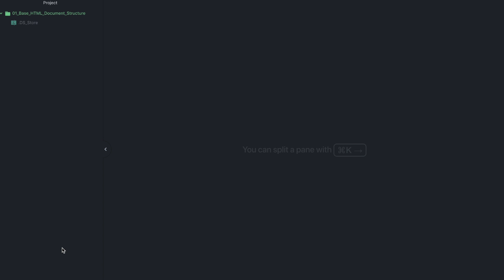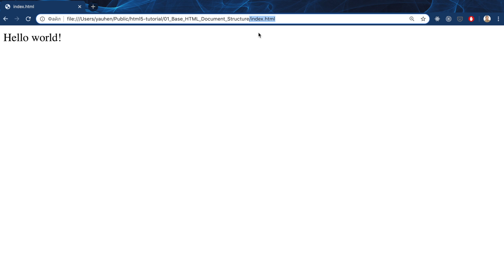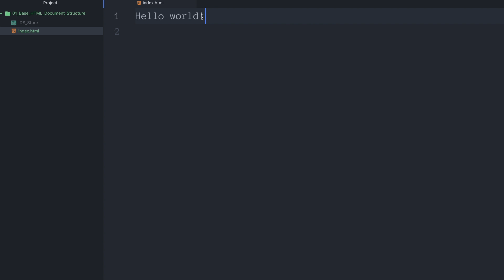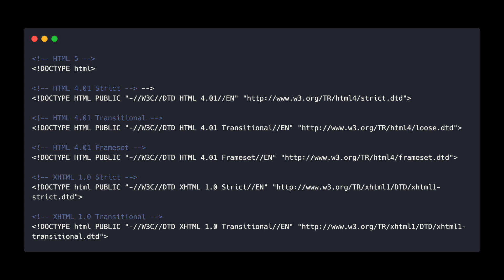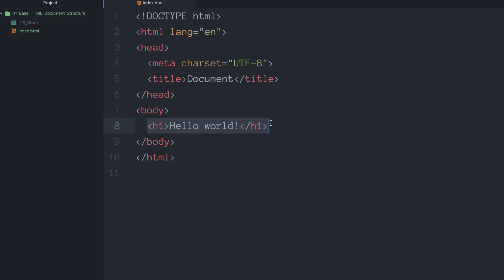HTML5 #1 Базовая структура HTML документа (Base HTML Document Structure)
Всех приветствую в курсе «HTML5».
В данном видео-курсе мы с вами рассмотрим все возможности языка гипертекстовой разметки HTML.
А это, между прочим, основа каждого веб-сайта, или веб-приложения.
Разберём основы, а так же изучим большинство новых тэгов, которые появились с новым стандартом HTML5.
Дополнительно рассмотрим такие понятия, как:
- Валидация HTML документа.
- Семантика.
- Accessibility, или доступность.
По окончанию курса вы научитесь понимать и разбираться в структуре любого HTML документа.